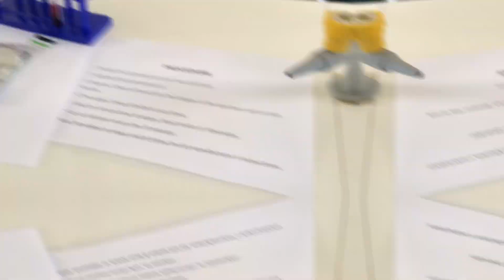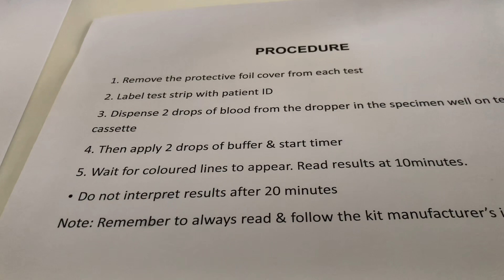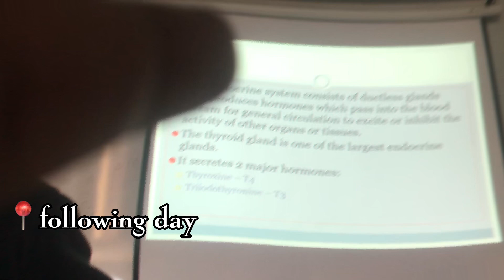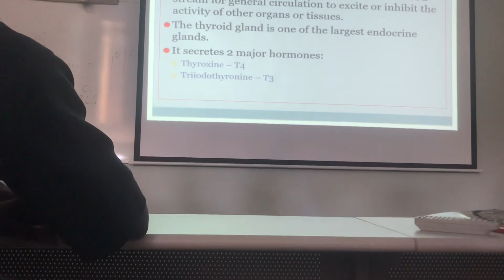Another productive medical school vlog🩺|Unilus Student 🇿🇲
Heres another med school vlog because you love these

If you’re a business and you want to work with me.

If you’ve made it this far please leave a like🥺